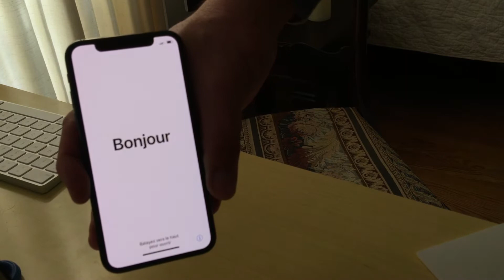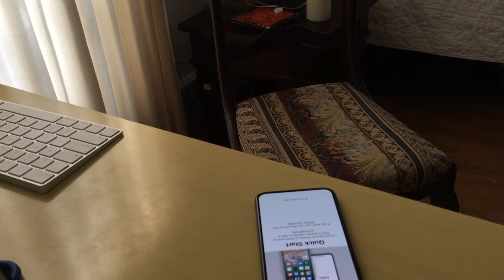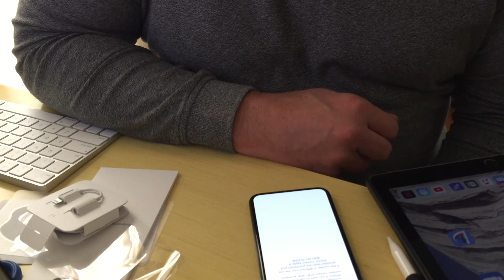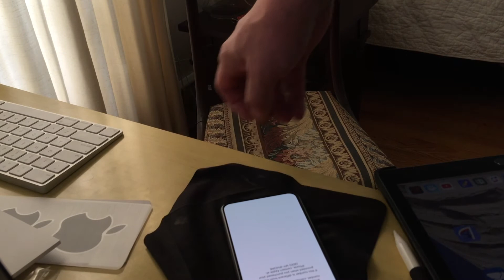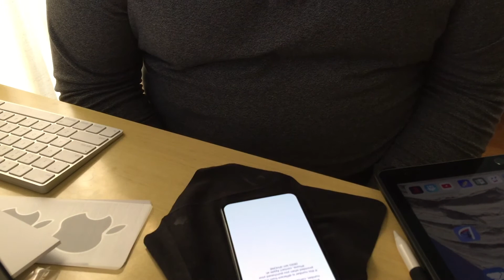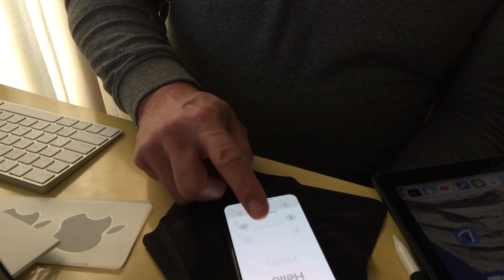Starting up my new iPhone X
I was very excited to get my iPhone X and am sharing the opening up experience